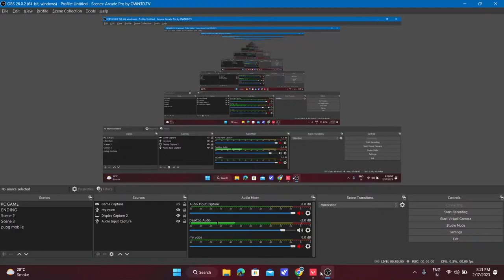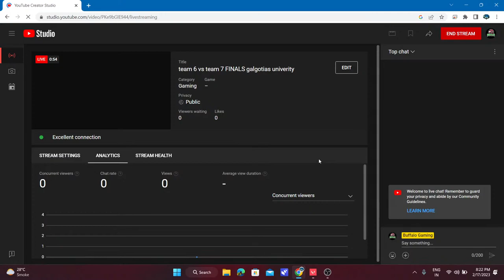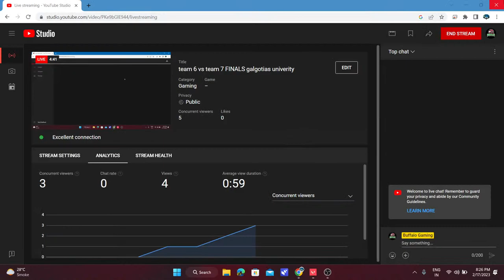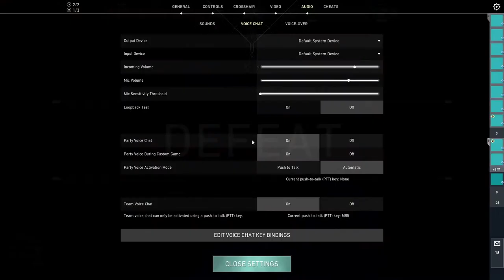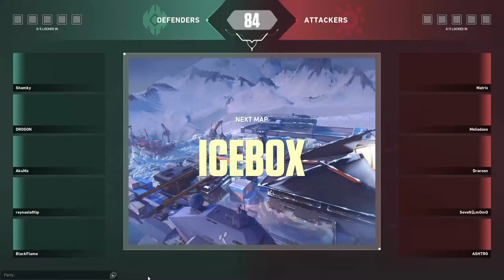team 6 vs team 7 FINALS galgotias univerity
It really helps me to post some good content in the channel.

It is too simple to play with me. And after requesting send me your id in the comment section. And its done we can play together 🙂. Link given below

ID :- "adityagamer001"

So guys meet you in the next video / livestream till then TAKE CARE ❤️.